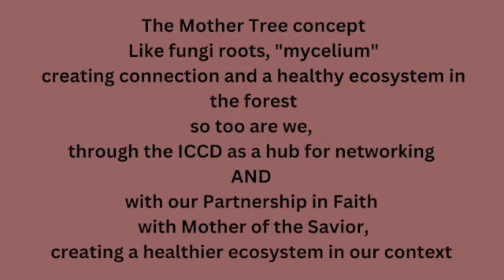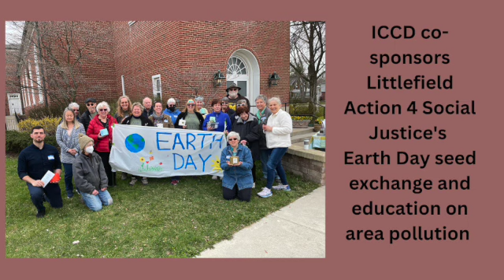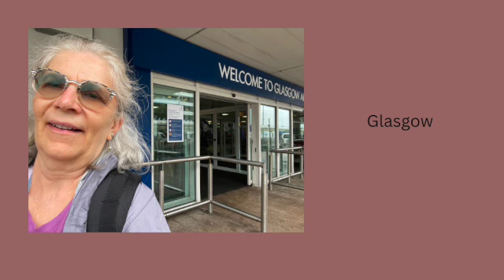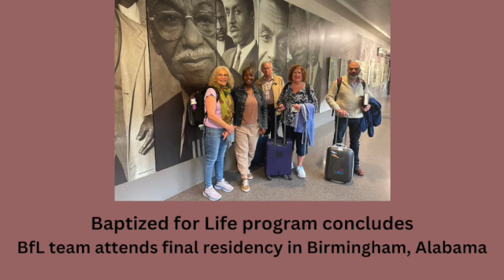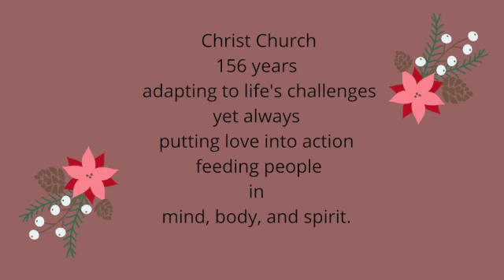Rector's report for 2022